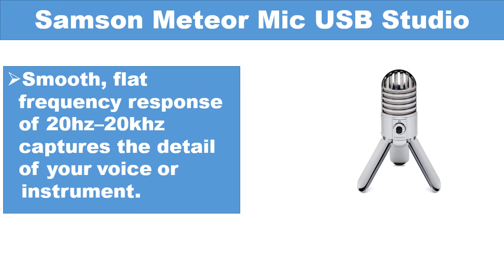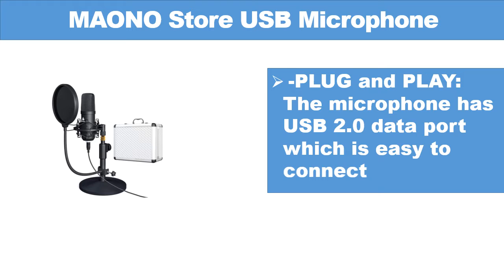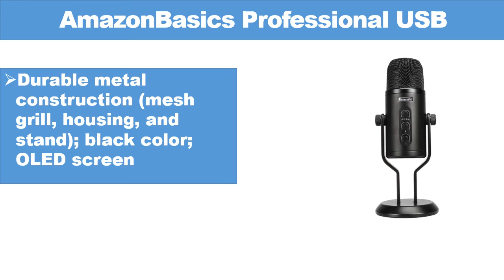Best USB Microphones 2020 || Top 6 Best USB Microphones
Here are the Top 06 USB Microphones from the video as per serial:

1.Samson Meteor Mic USB Studio Condenser Microphone:

2.Marantz Pro M4U – USB Condenser Microphone With Audio Interface:

3.MAONO Store USB Microphone Kit 192KHZ/24BIT with Aluminum:

4.MAONO Store Podcast Microphone 192KHZ/24BIT MAONO AU-PM420 USB Condenser:

5.AmazonBasics Professional USB Condenser Microphone:

6.USB Microphone Zero Latency Monitoring MAONO AU-PM422 192KHZ/24BIT Professional: